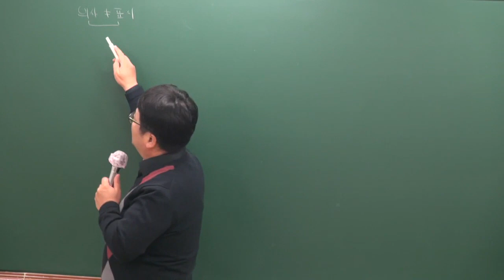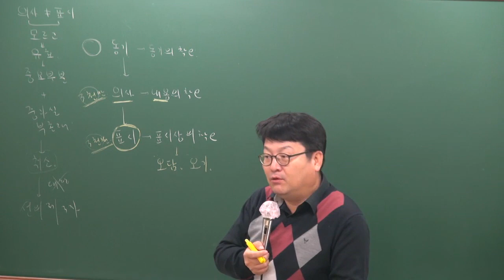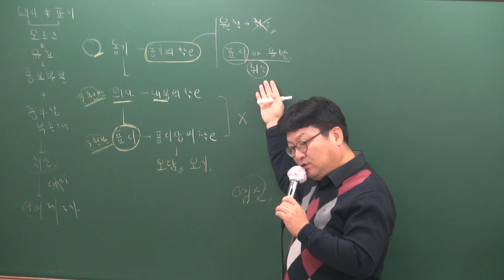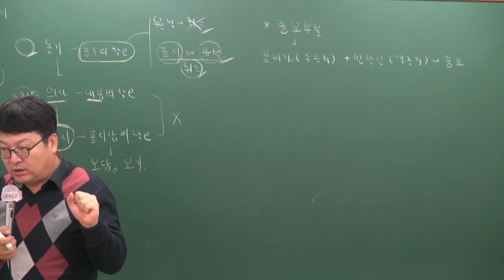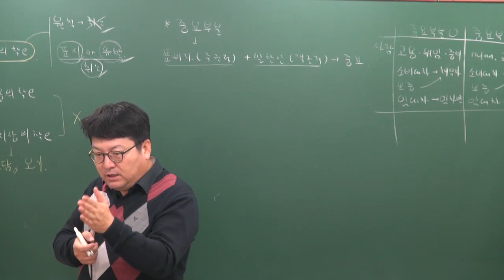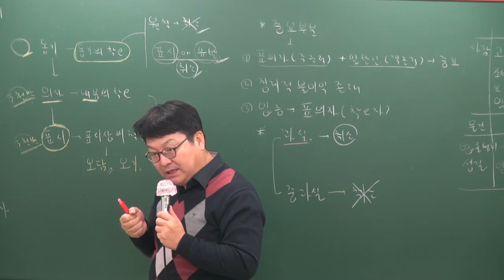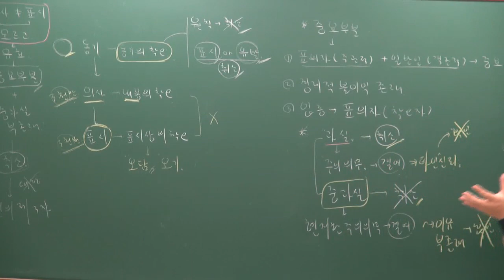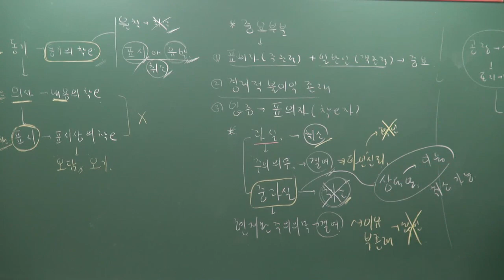[공전무] 2019년 공인중개사 민법및민사특별법 기초이론 12-10